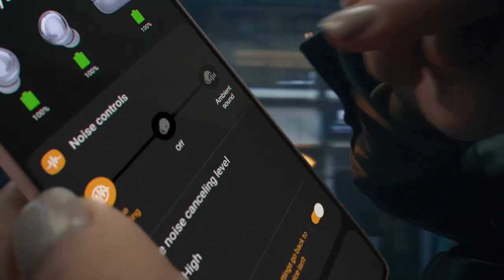Galaxy Buds Pro: Official Introduction Film | Samsung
Experience immersive sound like never before. The GalaxyBudsPro comes with a premium sound experience that feature two-way speakers, intelligent tracking and active noise cancelling. Pre-order starts on January 18, 2021. to know more.